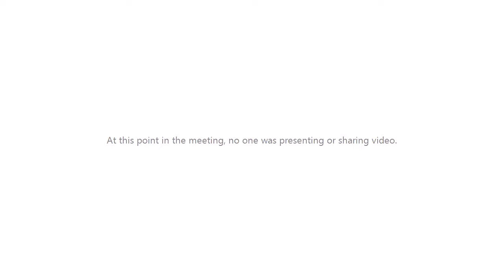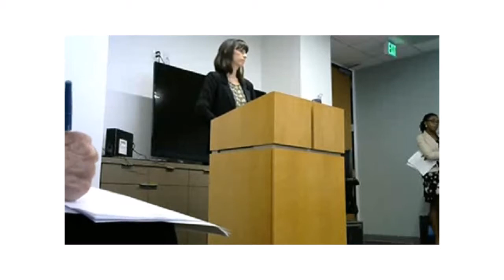MCLE 10-3-2017 300(d) cases: Is She Lying and Does it Matter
Presented By Rachel Brewer